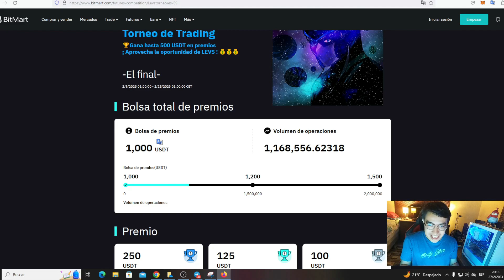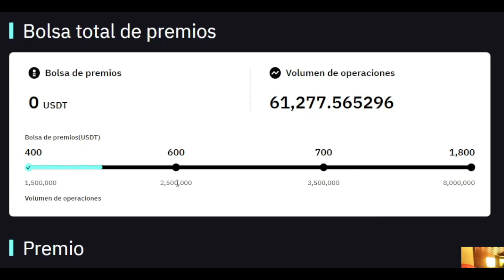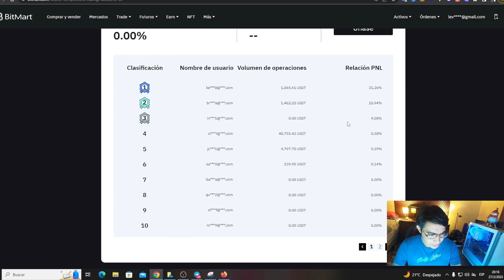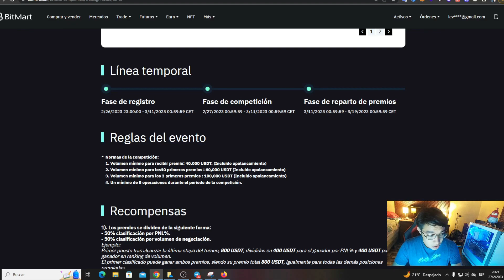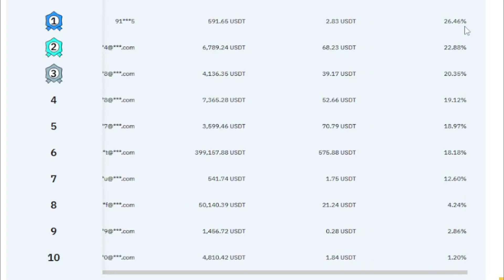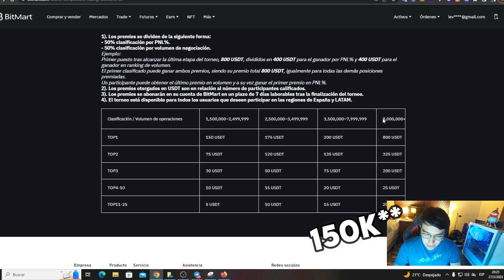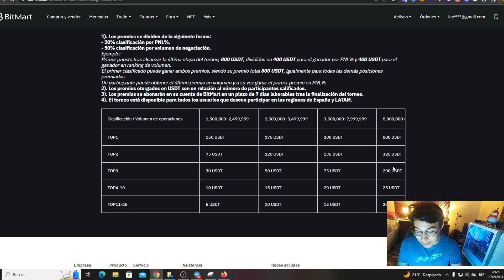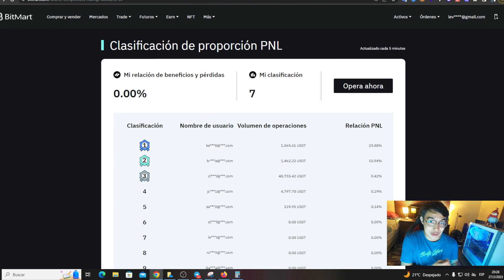DESDE $15! HASTA 800 DOLARES EL PRIMER LUGAR! NUEVO TORNEO DE TRADING!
GRAN TORNEO DE TRADING! PARA GANAR DINERO FACILMENTE!
Con el Equipo del Exchange de Bitmart, Estamos realizando un Torneo de Trading y Puedes ganar DINERO EN EFECTIVO, Incluso si no eres de los que ganan, te llevarias por participar Hasta 20 dolares gratis! despues de que hagas el volumen de trading! Este Torneo se ha hecho por y para la comunidad por todo el apoyo! Espero sean los ganadores de este torneo de hasta 1500 dolares en efectivo! Les deseo lo mejor! Un Abrazo Enorme!

axie infinity
Pegaxy
Becas Gratis
Becados
Dinero Gratis